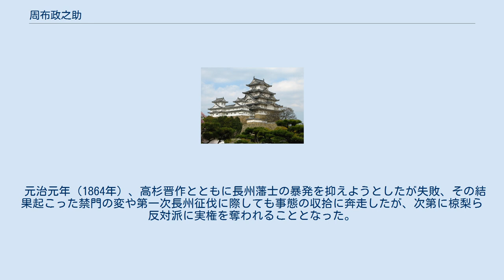周布政之助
周布 政之助（すふ まさのすけ）は、幕末の長州藩士。
政之助は通称で、諱は兼翼（かねすけ）。
変名に麻田公輔、松岡敬助などがある。
 周布氏は益田氏の支流にあたり、近世以降は代々長州藩毛利家に仕えた家柄である。
 政之助（兼翼）もこの一族の出身者であり、文政6年（1823年）、長州藩士（大組219石）・周布吉左衛門兼正と村田伝左衛門信嘉の娘竹の五男として生まれる。
父と長兄が相次いで歿したことによる末期養子であったため、家禄を68石に減ぜられ、わずか生後6ヵ月で家督を相続した。
 来原良蔵や松島剛蔵らと嚶鳴社を結成して政治を論じたが、弾圧されることなく、弘化4年（1847年）に祐筆・椋梨藤太の添役として抜擢された。
文久2年（1862年）頃に藩論の主流となった長井雅楽の航海遠略策に藩の経済政策の責任者として同意したが久坂玄瑞ら松下村塾の藩士らに説得され藩論統一のために攘夷を唱えた。
 元治元年（1864年）、高杉晋作とともに長州藩士の暴発を抑えようとしたが失敗、その結果起こった禁門の変や第一次長州征伐に際しても事態の収拾に奔走したが、次第に椋梨ら反対派に実権を奪われることとなった。
同年9月、責任を感じて山口矢原（現・山口市幸町）の庄屋吉富藤兵衛邸にて切腹した。
享年42。
 ^ 村上一郎『草莽論』ちくま学芸文庫、2018年、P.272。
 ^ 村上一郎『草莽論』ちくま学芸文庫、2018年、P.273。